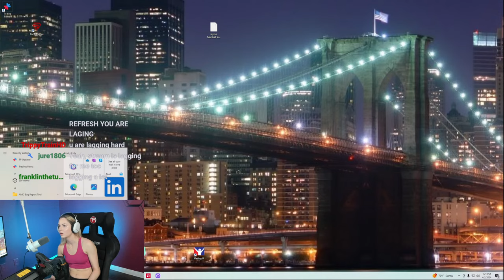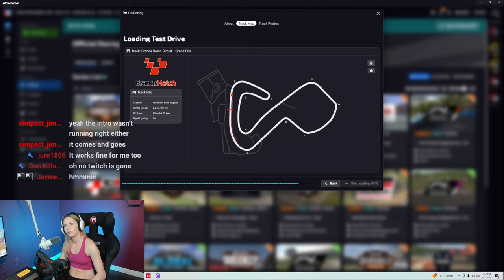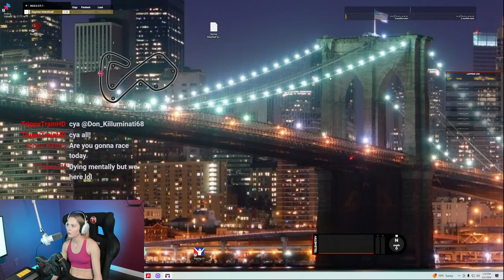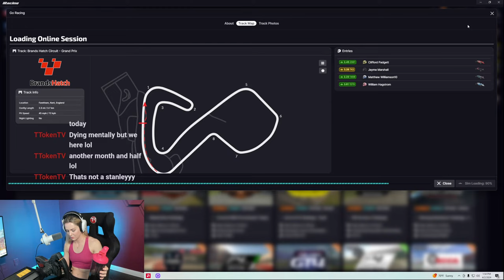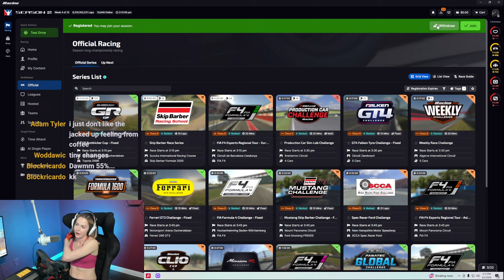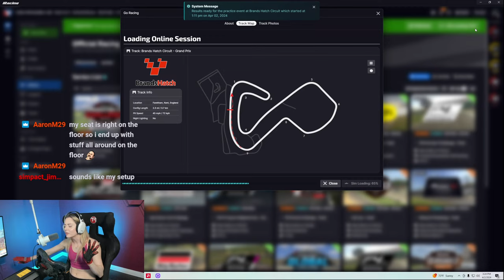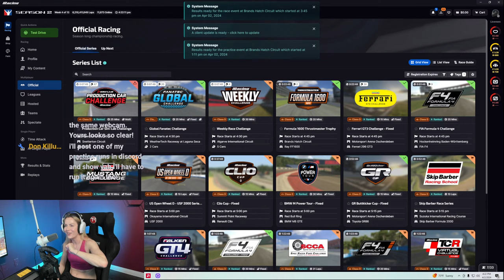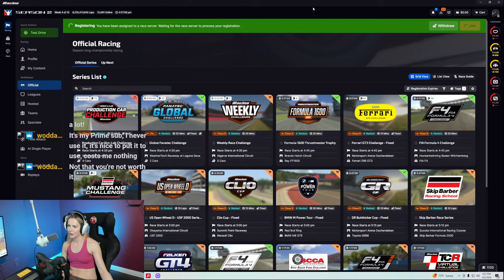Rookie to Racer day 49! iRacing Live Stream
How many crashes will there be today?!?! Rookie to Racer day 49! iRacing Live Stream

Starting song: BoOsted by High Road